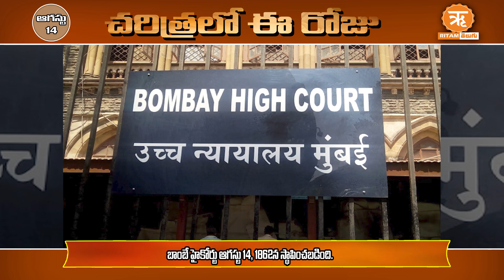ఆగస్టు 14 : చరిత్రలో ఈ రోజు | August-14 :Today in History todayinhistory history August-14